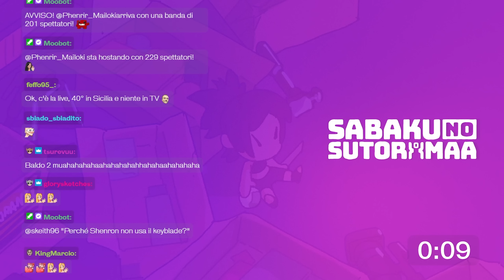“Speedy Gerzales” - The Witcher Saga w/Sabaku, Blind Run #11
Live originariamente trasmessa il: 18/08/2022
Capitolo Giocato: Capitolo II

00:00:00 Intro
00:02:40 Benvenuti, siamo un po' 😈
00:04:25 Riassunto episodio precedente
00:05:15 Ringraziamenti
00:06:10 Foresta nella palude - Riprendiamo l'esplorazione ed il massacro
00:20:29 Level Up
00:23:29 Continuiamo ad esplorare (notte)
00:31:28 Alchimia
00:32:57 L'accampamento degli Scoia'tael e torniamo al falò
00:39:44 Level Up
00:40:33 Foresta nella palude - Esploriamo la zona [1]
00:48:52 Lettura "Lettera Insanguinata"
00:49:48 Foresta nella palude - Esploriamo la zona [2]
00:51:49 Troviamo il Bosco dei druidi
00:53:03 Conosciamo Yaevinn
00:55:05 Deposito
00:56:01 Paliamo con Morenn, la driade
00:58:33 E otteniamo la sua carta :)
01:01:35 Sabaku si emoziona per i profondi dialoghi
01:02:34 Andiamo dai taglialegna
01:04:32 Conosciamo Yaren Bolt
01:06:20 Torniamo al "villaggio" della palude
01:09:27 Ba ba ba! e parliamo con i fedeli dei Signori dell'Acqua
Momento consegna Quest
01:13:06 Kalkstein e avanziamo nelle quest
01:17:37 Siegfried e consegniamo le lingue
01:19:57 Giardiniere e consegniamo le Echinopse
01:20:38 Vincet e consegniamo l'Archeospora
01:22:06 Vivaldi e consegniamo il messaggio di Yaevinn
01:23:19 Salviamo Raymond dagli assassini e parliamo dell'autopsia
01:27:27 Andiamo da Shani e poi a riposare
01:28:40 Meniamo il mostro, le guardie di Ramsmeat e rubiamo in casa sua
01:31:42 A casa di Shani! avanziamo nella quest
01:34:23 Torniamo alla diga e parliamo con Leuvaarden
01:40:10 Alla palude, consegniamo i fiori e torniamo alla diga
01:41:09 Torniamo alla palude e esploriamo la Grotta
01:48:06 Consegniamo gli oggetti a Yaren e andiamo al Focolare
01:50:03 Level Up
01:52:31 Aiuto ci attaccano! (e noi li massacriamo)
01:54:34 Torniamo al porto e commerciamo
01:58:40 Chiacchiere e saluti finali

● PSN: SnM_88

➤ COLLABORATORI
♫ Compositori: